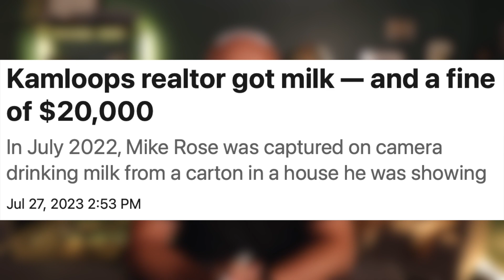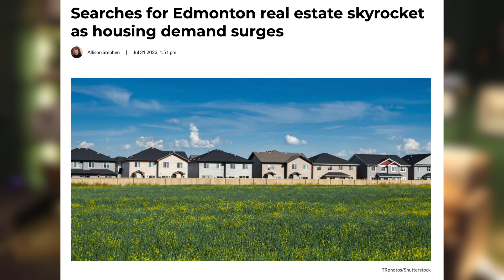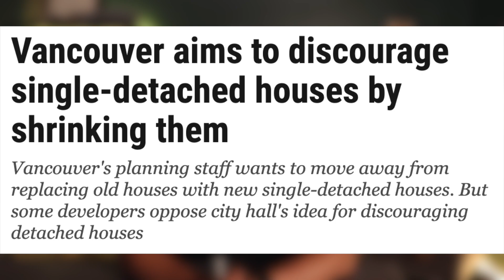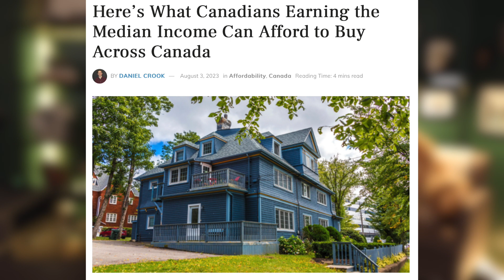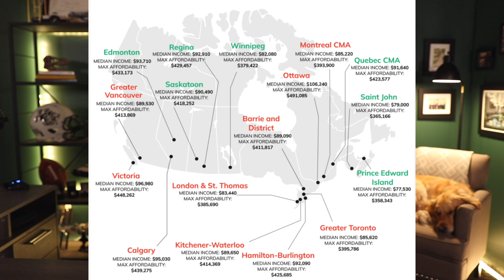The Only Cities YOU Can Afford to Buy a House in Canada | Canadian real estate news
Where can average people in Canada afford to buy a house in Canada? Zoocasa has the answer to that question. Vancouver is looking to discourage the construction of new single-family homes. What can you do to improve your pre-approval? Edmonton is the most searched city on Royal LePage's website. And a Kamloops Realtor is caught drinking milk from the carton at a showing and given a massive fine.

My name is Matthew Pfeifer, and this is Bald Prairie Real estate, a Canadian real estate channel. I am a REALTOR® in Regina Saskatchewan working for Royal LePage Regina Realty. In over 10 years working as a real estate agent, I have seen both ups and downs in the market. But there is no real estate market that you cannot buy or sell a house in. Often the media tries to present a Canadian real estate market, or they talk about the real estate market in Canada as if there is a national real estate market. The real estate market in Canada is very regionalized and local, which is why my monthly Canadian real estate market does not just look at the national statistics, or updates that cover Vancouver and Toronto only, but other individual cities like Calgary, Halifax, Montreal and more. The very local aspect of the Canadian real estate market is why it can be so hard for governments to craft policy for the "Canadian" real estate market. Being from Regina, me and my team specialize in the Regina real estate market and have a much different approach and outlook on Canadian real estate than a REALTOR® from a larger market like Toronto or Vancouver.  I cover first-time home buyer topics, tips for selling your home, how to buy a house in Canada, monthly Canadian housing market updates and weekly Canadian real estate news recaps.